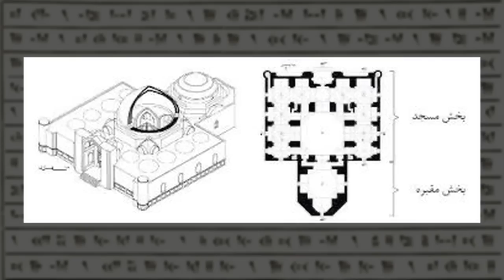همراه با شهرام سنجابی-تاریخ آذربایجان-بخش ۱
شهرام سنجابی در این برنامه تاریخ آذربایجان از سقوط ساسانیان تا شکلگیری صفویه بطور خلاصه شرح میدهد.